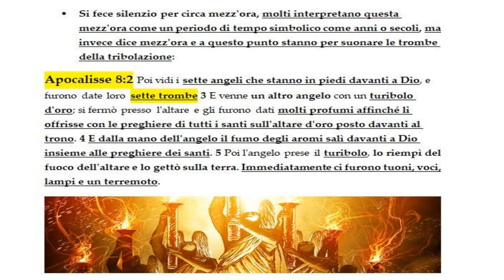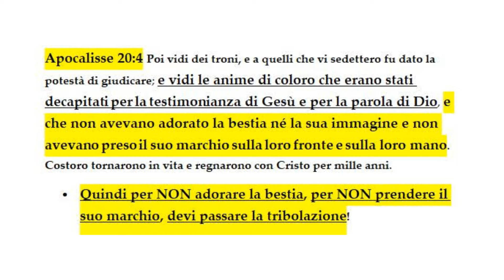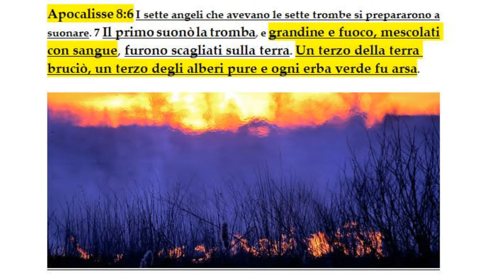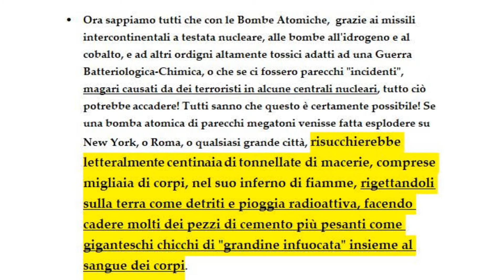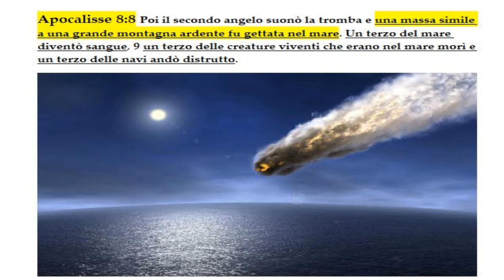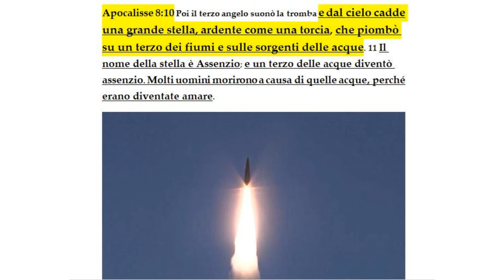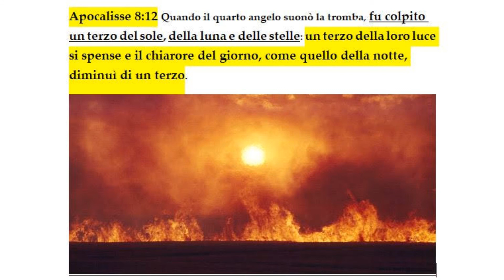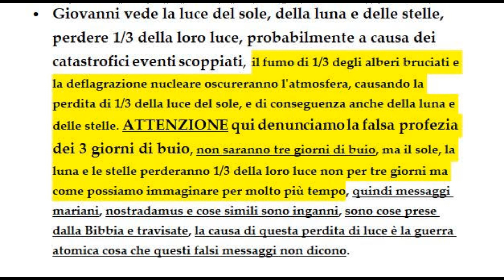Apocalisse capitolo 8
Le sette trombe rivelazione
Bibbia profezie tempo della fine